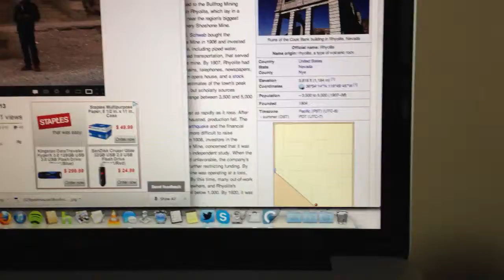1080p test YouTube capture